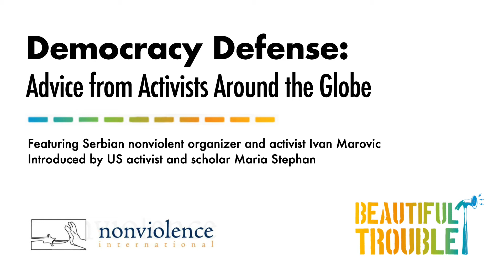Democracy Defense: Ivan Marovic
Nonviolence International, Beautiful Trouble, BlackOUT Collective, and OR Books present a webinar on: "Democracy Defense: Advice from Activists Around the World."

This interactive webinar featured presentations by scholars and activists who took part in people power defense of democracy and elections.

This short clip focuses on Ivan Marovic.

Ivan Marovic (Serbia) is an organizer, software developer and social innovator from Belgrade, Serbia. He was a student organizer and one of the leaders of Otpor, a resistance movement which played a critical role in the downfall of Slobodan Milosevic in 2000. After a brief time in politics, it was time to grow up and move to more serious things, so Ivan started developing video games like A Force More Powerful and People Power, and platforms for local organizing like Moba. He successfully stayed out of politics for two decades, the time he spent advising activists and organizers around the world on strategies for citizen self organizing and movement building. Ivan holds a BSC in Process Engineering from Belgrade University and MA in international relations from the Fletcher School at Tufts University.